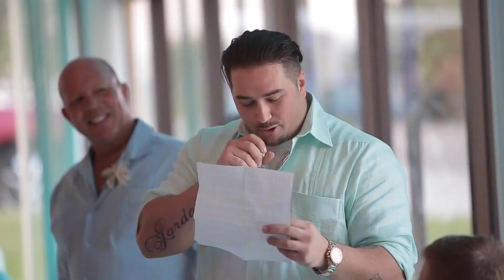Amanda & Josh Toasts